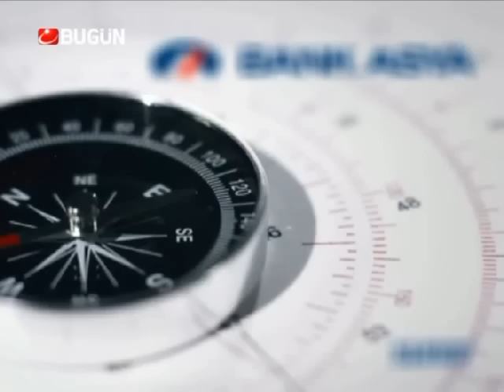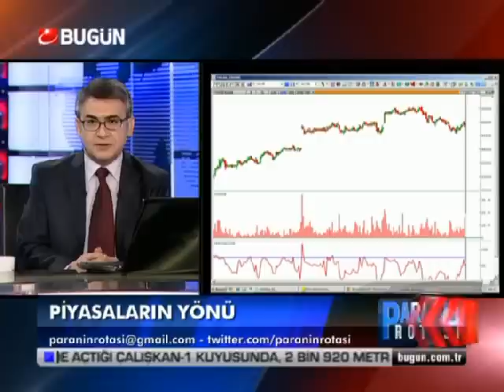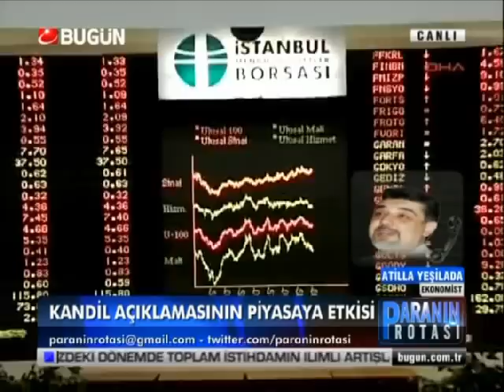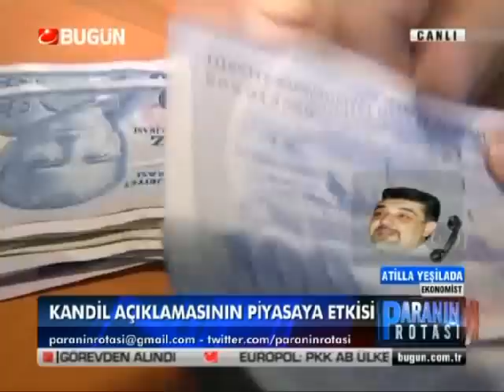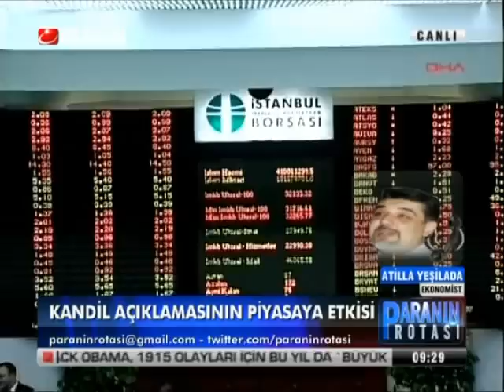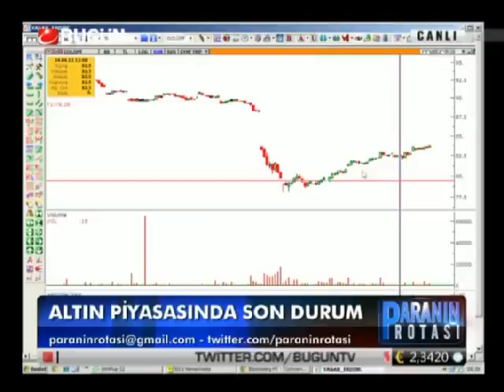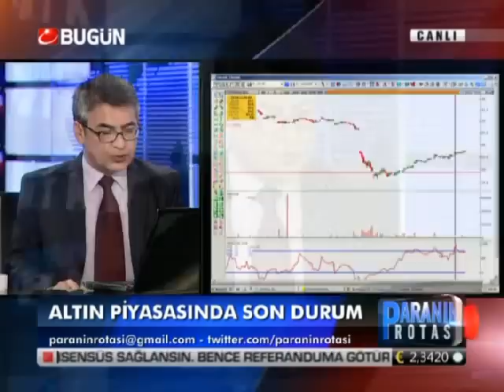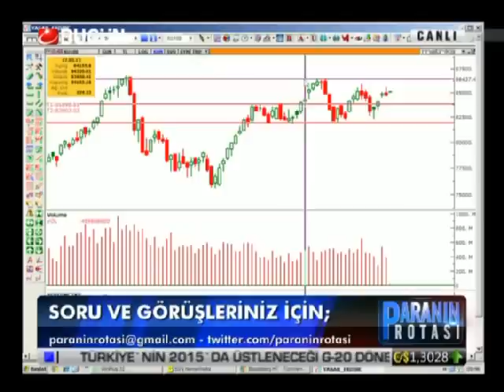26.04.2013-Cuma-Paranin Rotasi-Yasar Erdinc-BugunTV-Record